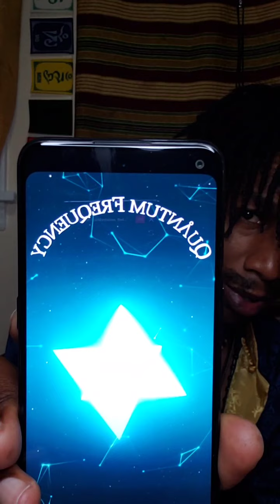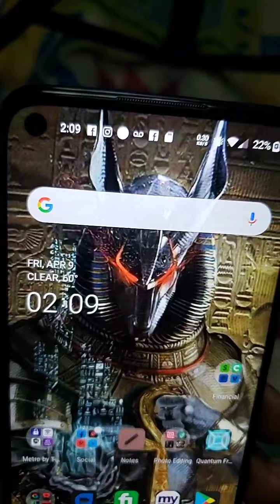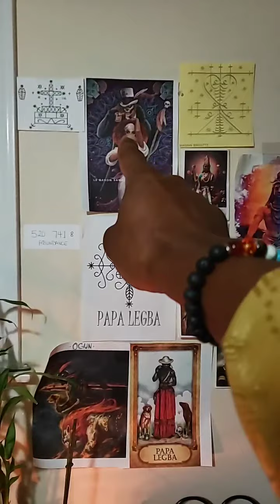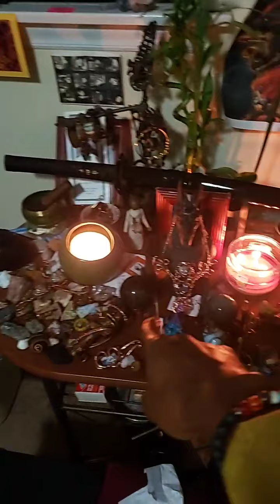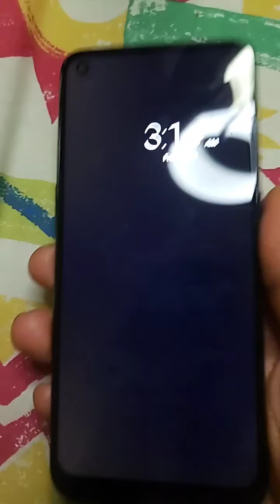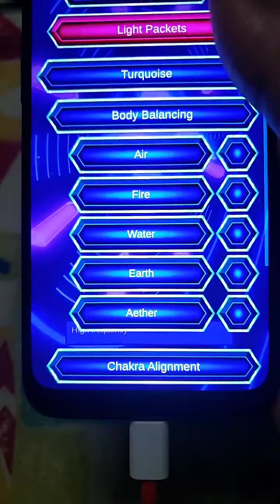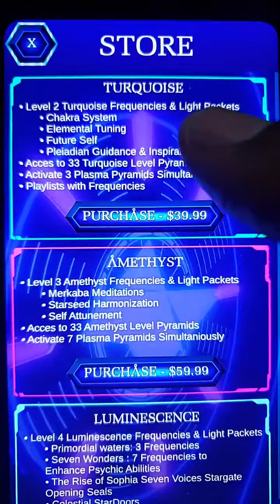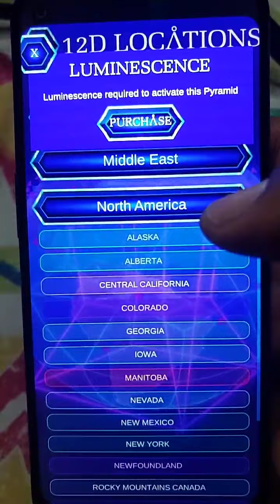Manifesting, love, frequencies, no fear and more!